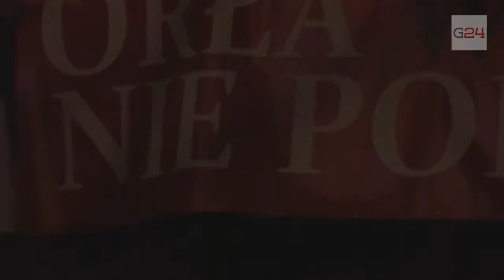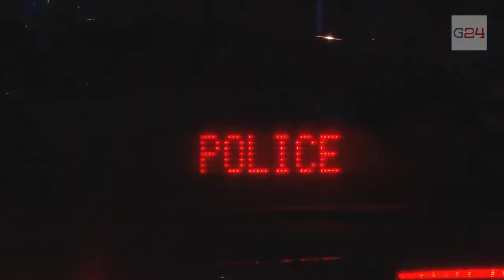Gniezno24.com - Marsz ku Pamięci Ofiar Stanu Wojennego 2014